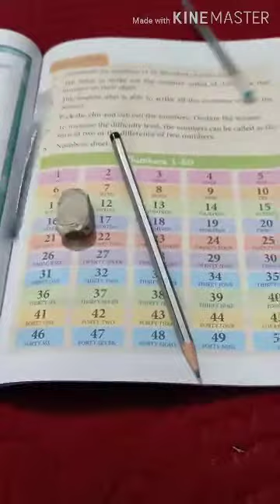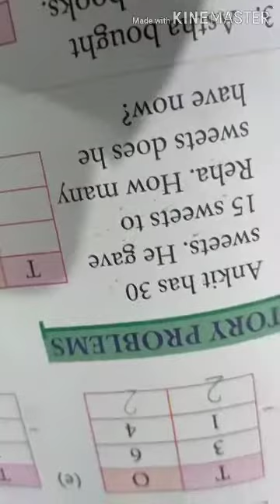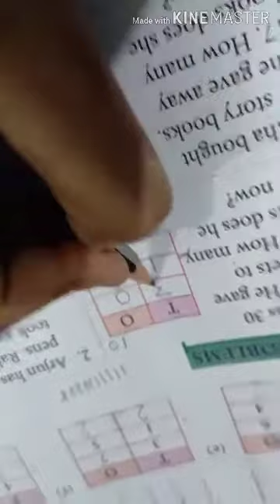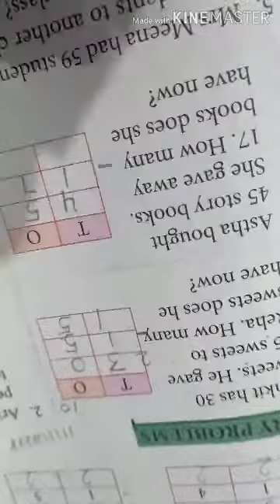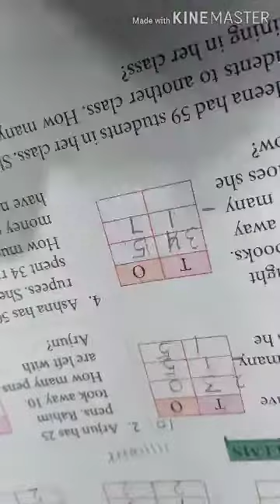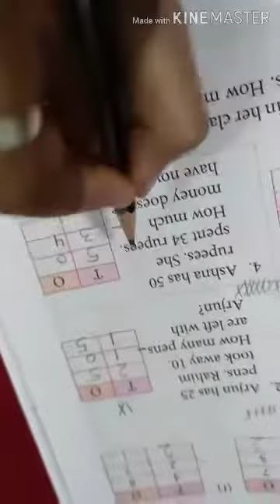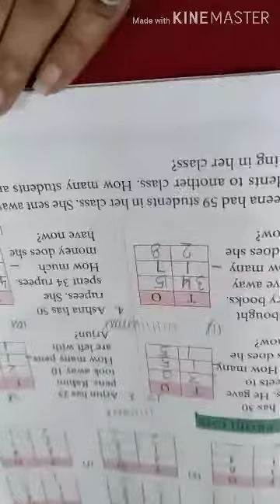Numbers from 21 to 50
Class 1st
subject maths
Topic subtract the following and story problems